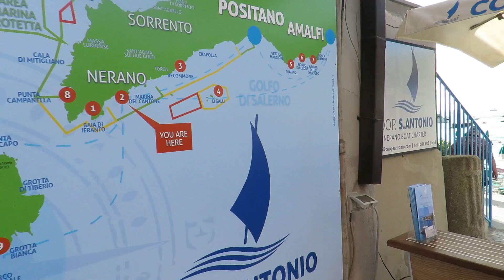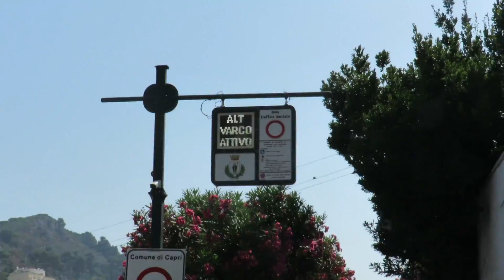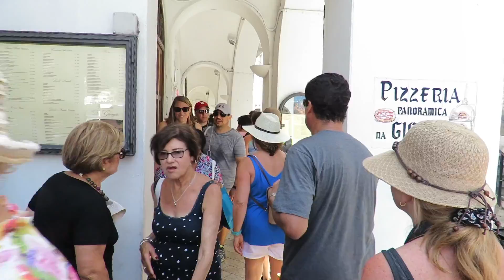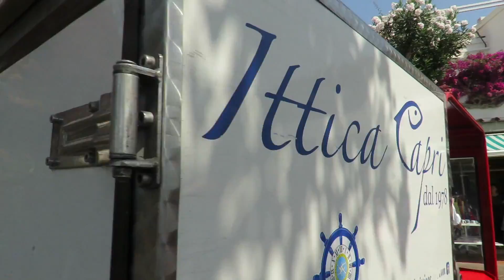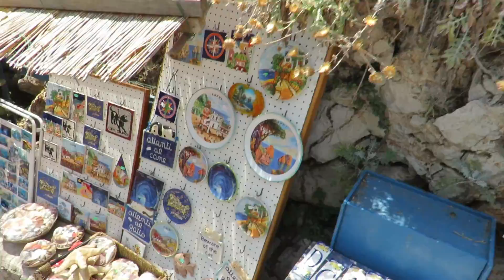Summer in Italy - Capri 23-jul-17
What an amazing place. The blue Groto is a must see, the ambiance and small roads of Capri makes it a perfect destination if you are visiting the Amalfi Coast.